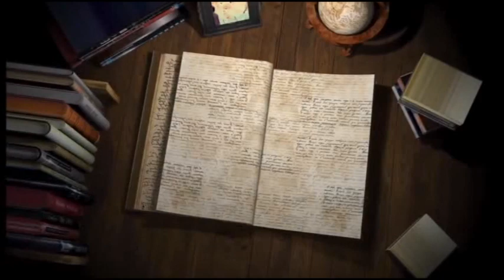18 06 17 Narindr Kumar